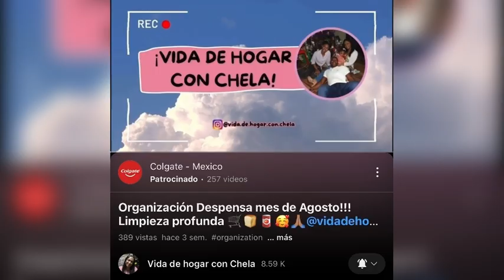BIENVENID@ AL NUEVO MIEMBRO @vidadehogarconchela VAMOS CON ELLA 💖🥰